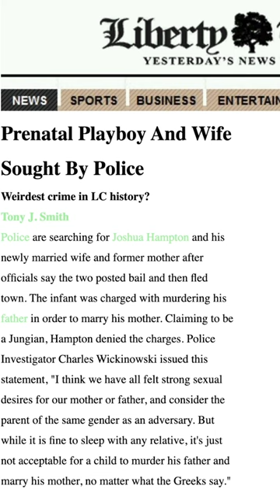This Baby Is A GTA 6 Character...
In today’s Grand Theft Auto 6 video – This Baby Is A GTA 6 Character...